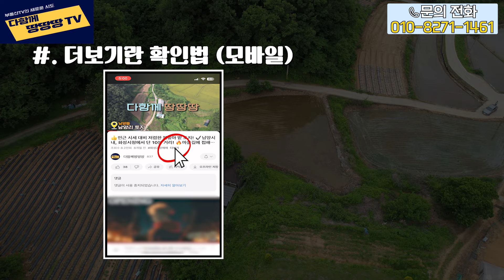👍화성시 매송면 송라리 토지 매물! ✔️저렴한 가격으로 도심지와 가까운 농지를 취득하실 수 있는 매물! 🔥도로에 접해있는 오늘의 소형 토지!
📍매물정보 (1)
● 소재지        : 경기도 화성시 매송면 송라리
● 대지면적    : 681㎡ (약 206평)
● 용도지역    : 자연녹지지역
● 지목            : 답
● 진입로        : 접

● 개발제한구역
● 도로에 접한 소형토지로 텃밭으로 이용하기 좋음
● 저렴한 가격으로 도심지 인접한 농지 취득 기회

✔️ 매매 가격  = 1.648억 ✔️

★언제든 편하게 연락 부탁 드립니다~!
📍중개사 정보
●상호명       : 한성 공인중개사사무소
●대표자       : 이승원
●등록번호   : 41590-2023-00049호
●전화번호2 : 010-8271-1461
●사무소       : 경기도 화성시 팔탄면 밤뒤길112 1층
📍블로그 정보
📍음원 정보
🎵Track : Modern Attempt - TrackTribe